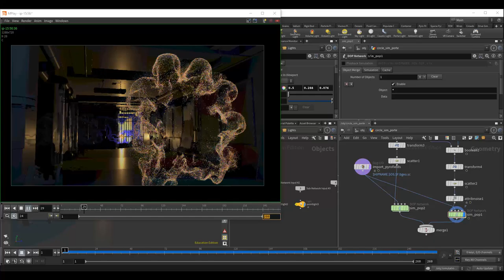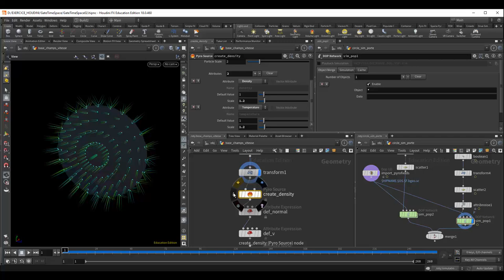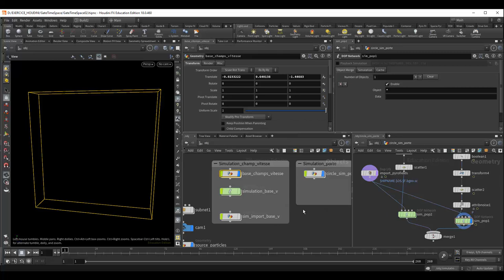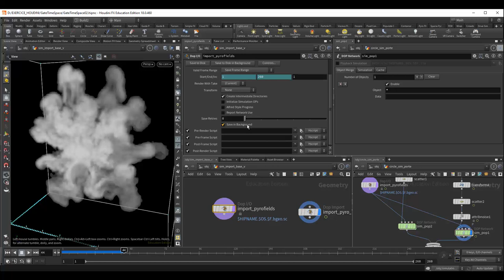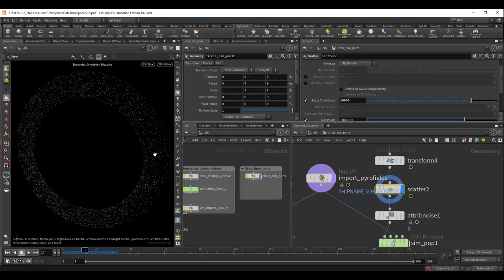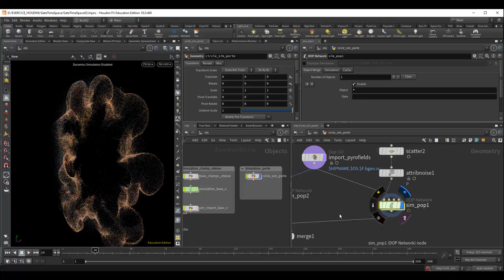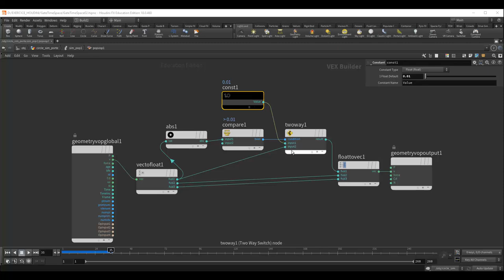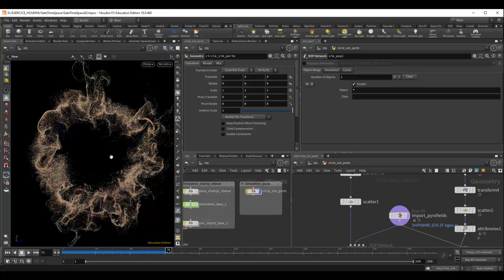Tuto du Jeudi : porte temporelle avec Houdini & PyroSolver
Après cette petite pause estivale, reprenons les tutos du jeudi ! 🎬 Cette semaine, une simulation de porte temporelle dans Houdini. Comment piloter un champ de particules avec le champ de vitesse d'une autre simulation de type PyroSolver ? Cela va nous permettre d'obtenir des particules qui vont s'agrandir et ouvrir une porte 🚪 !

On pourra s'amuser par la suite à complexifier cette porte en y rajoutant plusieurs simulations de particules qui vont s'additionner, pour mieux la structurer.